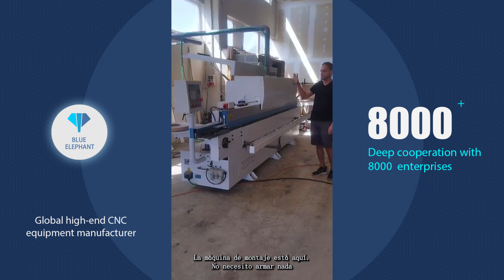2024 Top Ranked Edge Banding Machine & Sliding Table Saw at Good Price in Spain ESP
1) What's the video about?
In the video, the customer said: "I am from Barcelona, Spain. This is the second time I have purchased Blue Elephant CNC machines. This time I purchased their edge banding machine and sliding table saw to make furniture. They provide service during the whole manufacturing and delivery process. And they helped me promptly and teach me how to assemble the machine. So far, the machines have been working for five months and they still work very well. Thank you Blue Elephant. I highly recommend everyone to buy Blue Elephant CNC machines.”

2) Who are we?